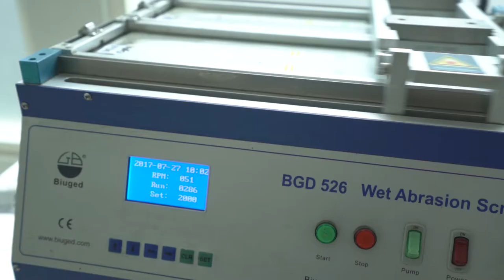Anti Noda (Komparasi Mix One dengan kompetitor)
Test menggunakan pensil, crayon, permanent marker dan tanah.
Banyak tipe permukaan pada cat bisa di cuci, tetapi seringkali lapisan cat yang terkena noda permukaannya akan rusak seiring dengan hilangnya noda.